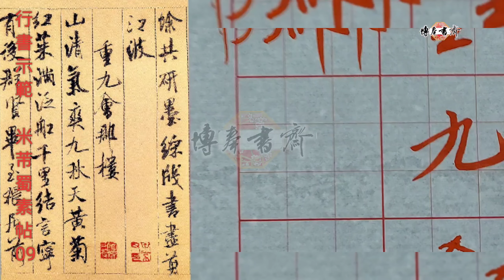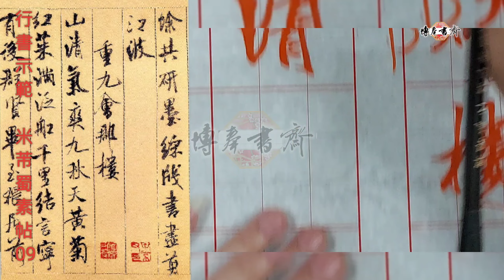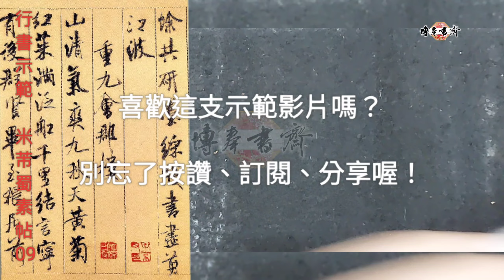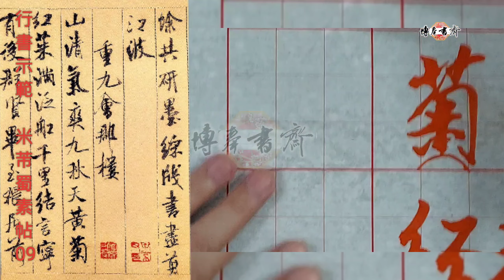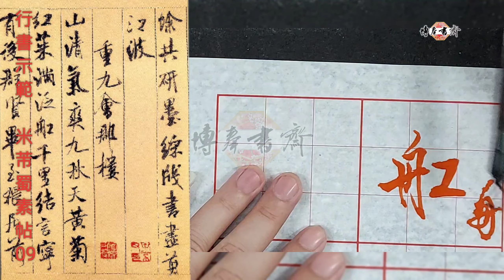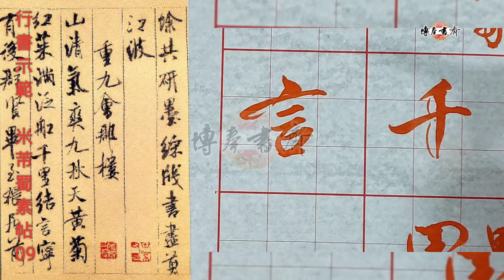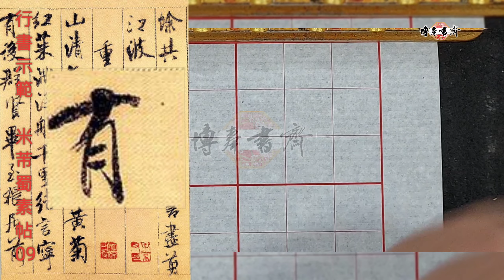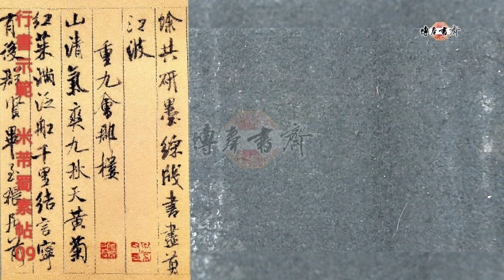行書示範～米芾蜀素帖 10